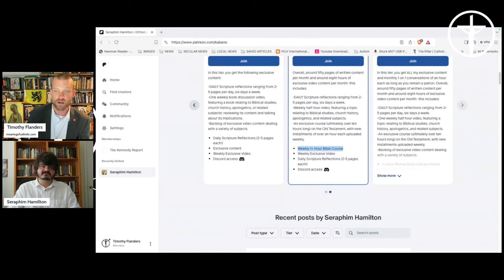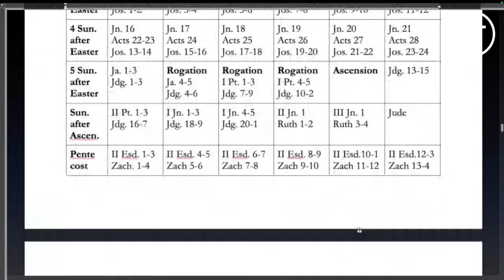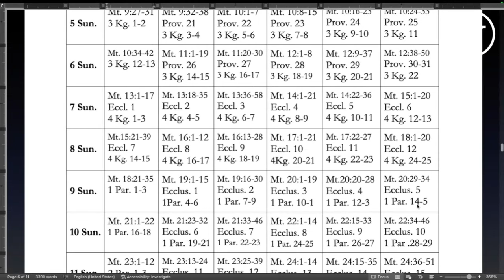Books of Samuel, Kings and Chronicles with Seraphim Hamilton